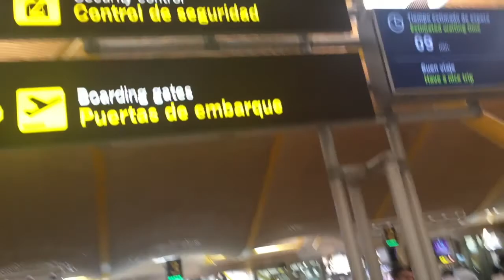AEROPUERTO | vlog #7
BEST WAY TO SAY ADIOS SPAIN Y HASTA LUEGO!!! Watch the last struggles of how my mom and I say goodbye to birds and Alonso, talk to a taxi driver (AGAIN), try to buy a LEG in Madrid's Barajas airport and coincidentally be in the same plane ride with the U-16 Granada Football Club. :---)
Buenas suerte, U-16 GRANADA FC!